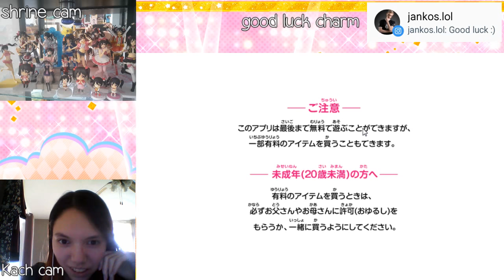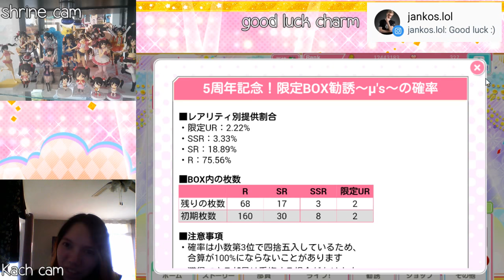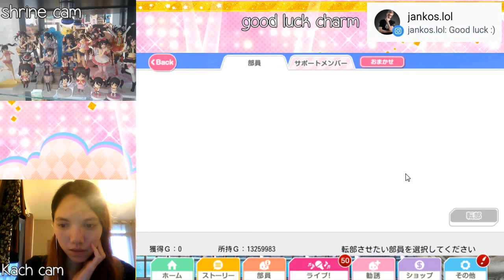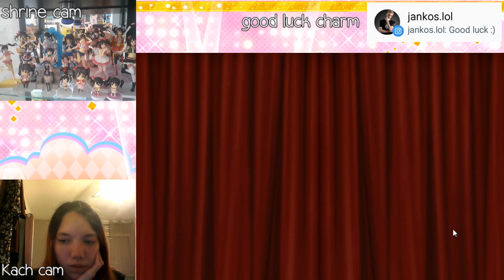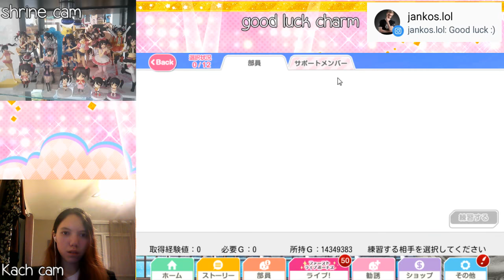1350 Loveca equivalent for BokuHika Nico + extra 92 BTs (stream replay)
warning: LOTS of lag, bad quality, bad camera quality/angle, im ugly and i dont sound too good, crying, slight screaming, lots of crying, etc

sorry replay does not have twitch chat